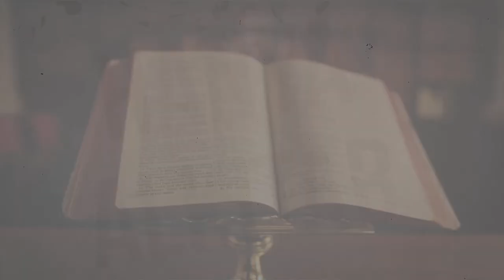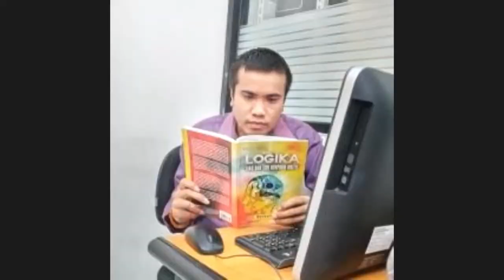POLEMIK COVID-19, Vaksin dan Tanda di Wahyu 13 ?! (Pdt. Sudihardjono, M.Th., M.Pd)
Ada hamba Tuhan yang mengatakan bahwa vaksin itu tanda pengikut Anti-Christ. Sehingga dia dan pengikutnya tidak mau divaksin. Apakah betul bahwa vaksin itu tanda pengikut Anti-Kristus?? Terus kenapa dihubungkan dengan tanda-tanda di Wahyu 13?

Tonton sampai habis ya. Pastikan kalian mendapat pengajaran yang benar tentang vaksin dan tanda-tanda di Wahyu 13. Agar kalian paham mana yang Anti-Kristus, mana yang tidak. Jangan mau dibodoh-bodohi!

Channel ini bertujuan untuk memberikan pengajaran yang sesuai Alkitab. Semua fenomena-fenomena yang berkembang dikekristenan akan kita bahas berdasarkan pengajaran yang benar menurut Alkitab. Jadi jangan lupa untuk tonton semua videonya dan selamat belajar.
Terimaksih, dan salam kasih❤️

IBADAH GKTI RAJA DAUD
Gedung GKKI HARVEST, Jalan Blok HKI No. 35, Cililitan. Jaktim

Pendalaman Alkitab
Setiap Rabu, 13:00